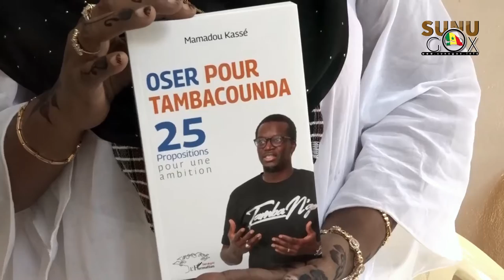Tamba/Locales 2022 : "il faut confier nos collectivités locales aux gens qui ont de la vision